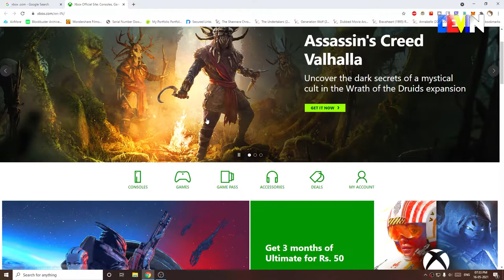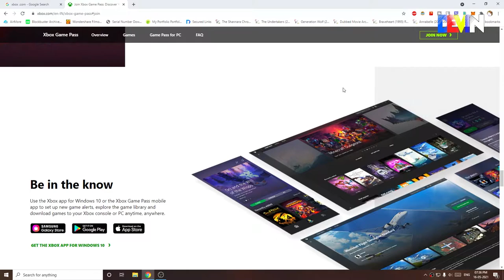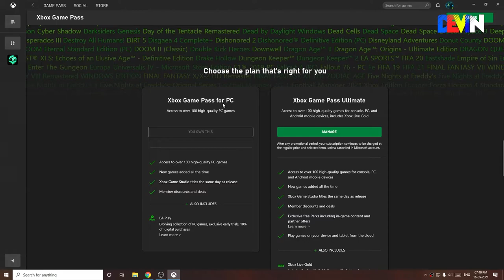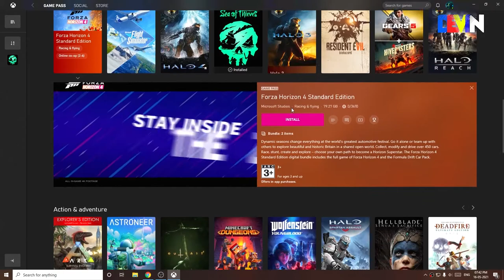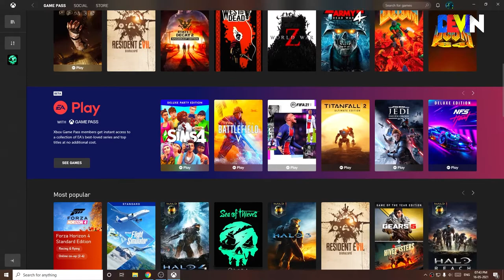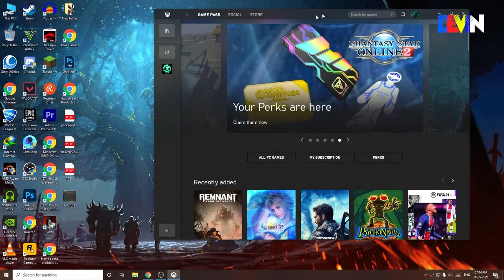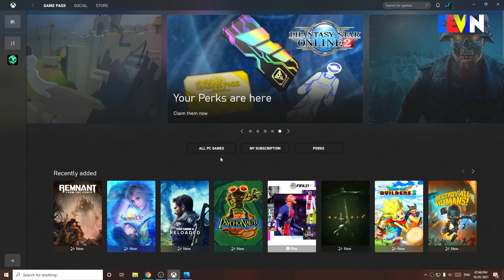XBOX Game Pass for just ₹50 😀😀 | Take subscription step by step | Complete Information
In this video we will talk about xbox games pass SUBSCRIPTION OFFER
for just ₹50 🤷‍♂️
How to claim this subscription from xbox store full detailed video
\\TIME STAMP \\
0:00-introduction
0:35- what is XBOX app
1:10- subscription
4:14- games available
5:25- important AUTO RECURRING
6:51- Sign in ERROR